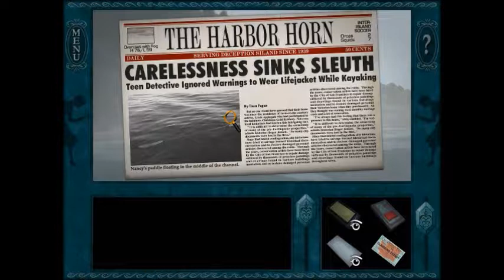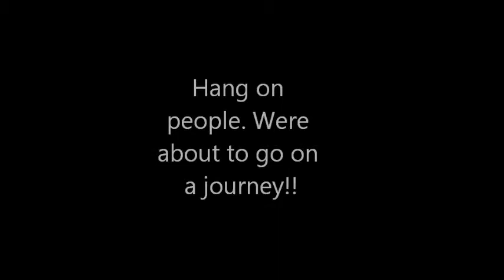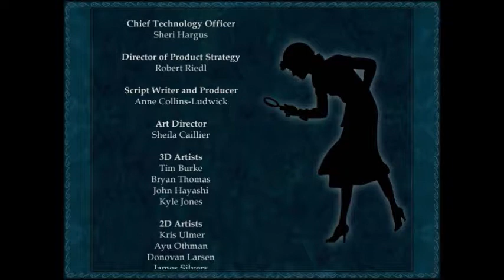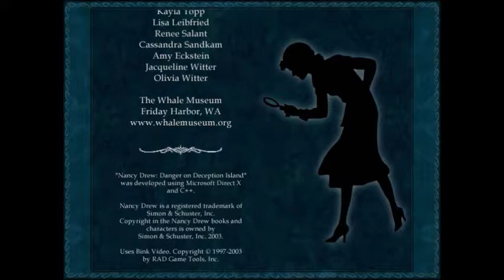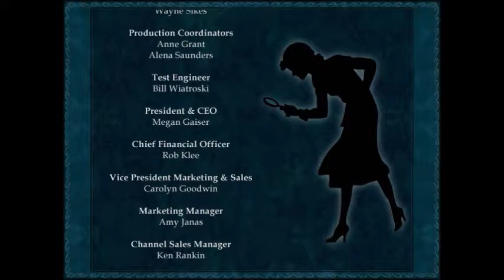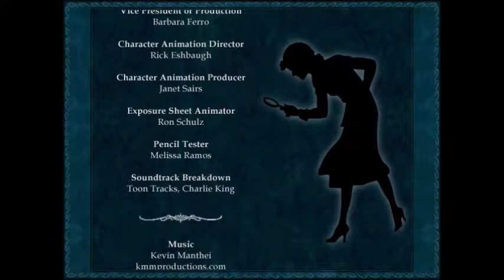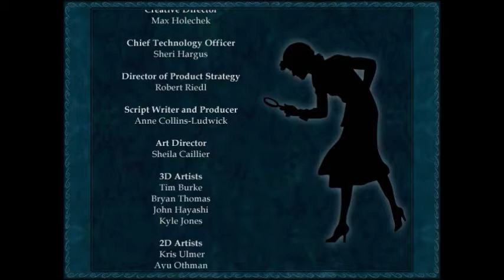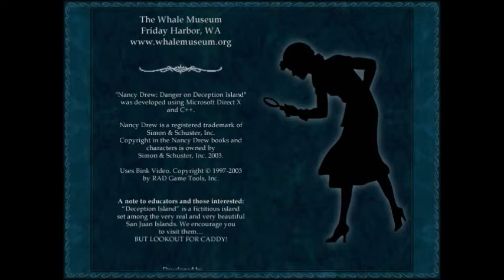Let's Play Nancy Drew Danger on Deception Island (Part 8 - FINAL) - Satan's Deepfreeze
Part 8 of my let's play for Nancy Drew Danger on Deception Island, game #9 in the series. In this episode we once again get stuck having missed something in the opening hour of the game. Can you guess what it is before we do? Mike also has another bout with his mortal enemy the lighthouse and we discover that Katie's cooler may harbor some dark secrets, all before we finally finish this game and escape from Holt Scotto once and for all!!